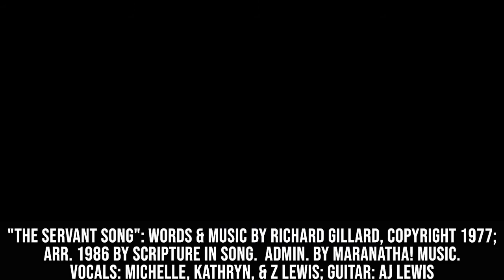2-21-2021 BOLD Worship, Lent 1, Luke 10:25-42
This First Sunday of Lent, we take time to recognize the kinds of chains that keep us from following Jesus without hesitation.  What are the chains that hold you back?  What are the chains that keep you from believing in yourself and others?  Come, focus on Jesus and notice how Jesus calls us to break free from those chains that bind us.

ASL Interpreter Wendy DeVore